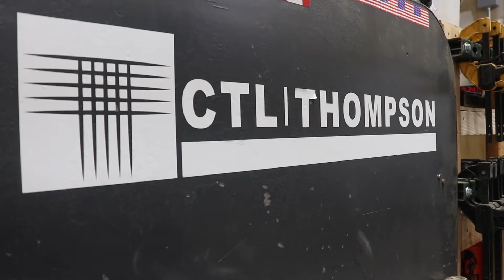Twisted Metal Torsion Test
Check out the process of how we test metal pipes in the torsion machine.